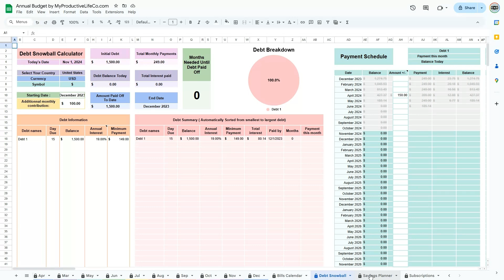17 Essential Tabs to Manage Your Finances | Ultimate Budget Spreadsheet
Check out the link ⬆️ above ⬆️ for a Tutorial

Ready to organize your finances like never before? This Annual and Monthly Budget spreadsheet features 17 tabs to track everything—from your monthly budget and bills to debt payoff and savings goals.

With tools like the Debt Snowball Calculator, Bills Calendar, and a Subscription Tracker, you’ll stay on top of your money while working toward your financial goals.